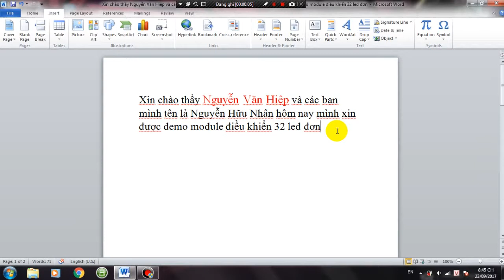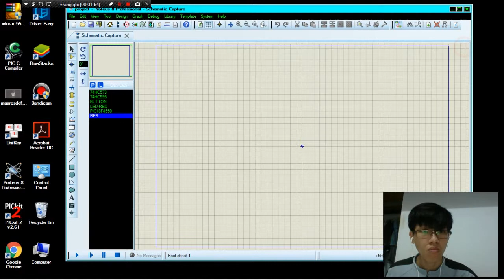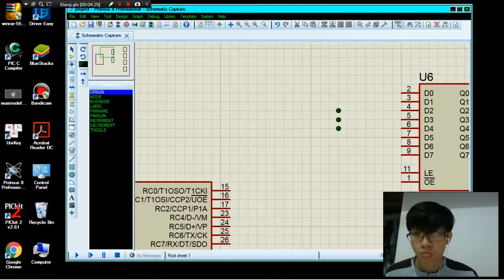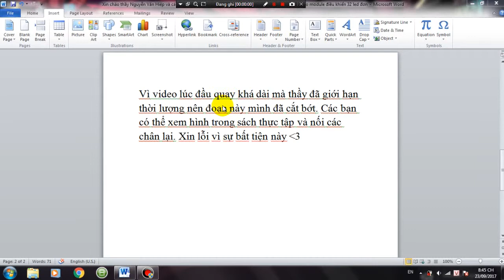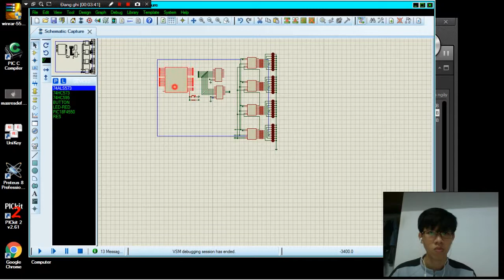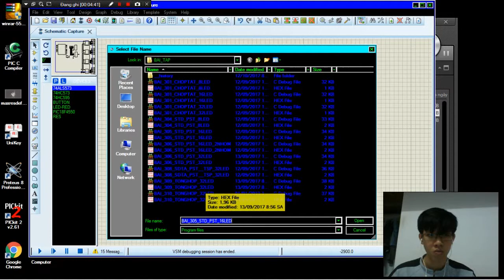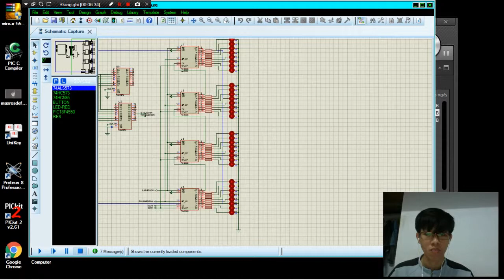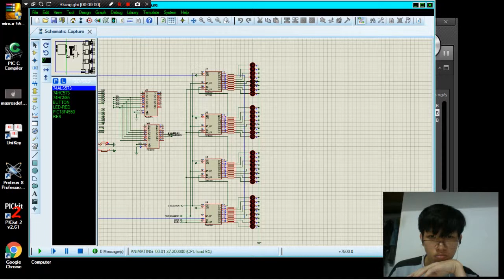TTVXL Module dieu khien 32 led don Nguyen Huu Nhan